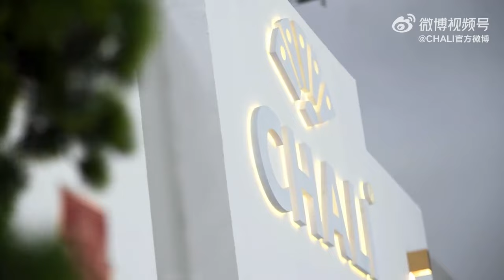CHALI Livestream highlights [2024.01.22] Xiao Zhan 肖战